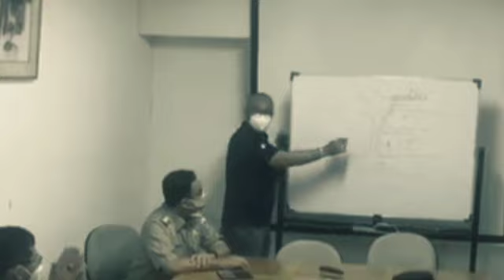KEREN‼️ KEBIJAKAN ANIES SOAL KERUMUNAN PASAR TANAH ABANG DINILAI BIJAKSANA